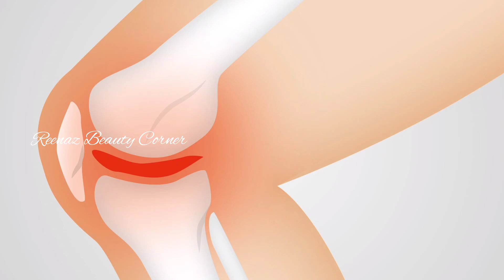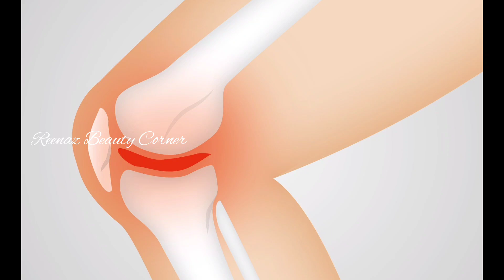മുരിങ്ങയില സ്ഥിരമായി കഴിച്ചാൽ||Drumstick Leaves In Malayalam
മുരിങ്ങയില സ്ഥിരമായി കഴിച്ചാൽ||Drumstick Leaves In Malayalam||@Reenaz Beauty Corner

പാവക്ക പതിവായി കഴിച്ചാൽ

ഗ്രീൻ പീസ് കഴിച്ചാൽ

പൊണ്ണത്തടി കുറയ്ക്കാൻ

കാപ്പിപ്പൊടി ഇങ്ങനെ ഒന്ന് ഉപയോഗിച്ച് നോക്കൂ

അകാല നര ഇനി ഉണ്ടാകില്ല ഇങ്ങനെ ചെയ്താൽ

ഓറഞ്ച് തൊലി ഇനി ആരും കളയരുതെ||Benefits of Orange skin in Malayalam

ബ്ലാക് ഹെഡ്സ്സ് ഇല്ലാതാക്കാം വീട്ടിൽ തന്നെ||Home remedies to remove black heads in malayalam

കറ്റാർവാഴ ഉപയോഗിക്കുന്നവർ ശ്രദ്ധിക്കുക

ഉപ്പൂറ്റി വിണ്ടുകീറുന്നത് തടയാം

താരനും മുടികൊഴിച്ചിലും ഇനി ഉണ്ടാകില്ല